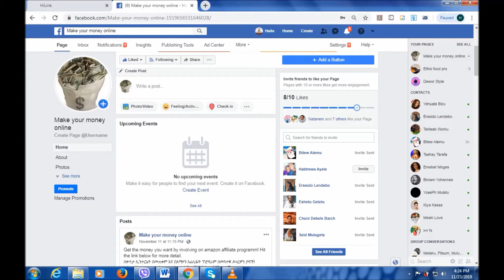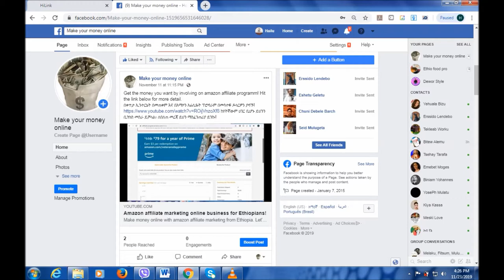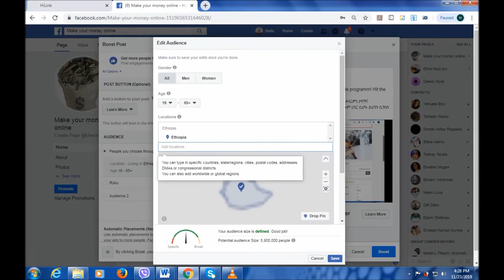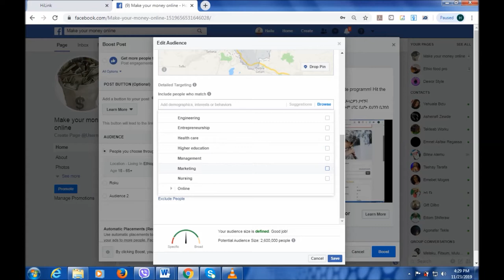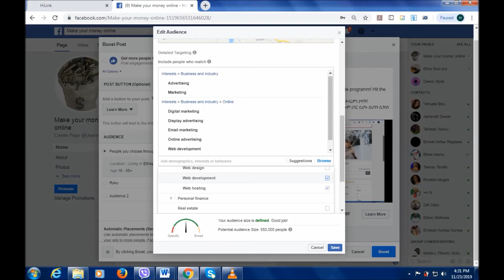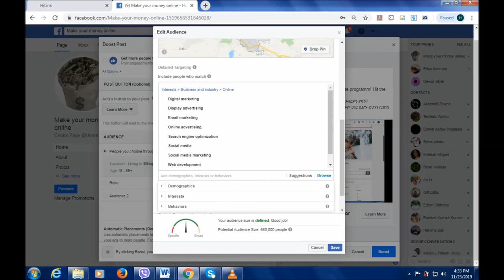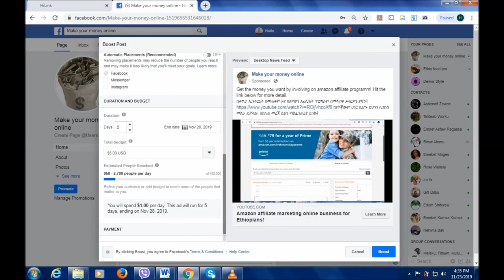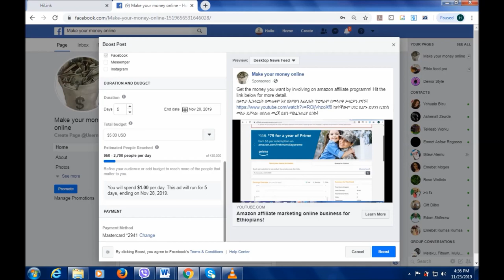Now is high time to advertise on face book with face book ad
Any one can easily advertise his own business with face book with very minimal penny. Just advertise your business and put yourself above the crowed!